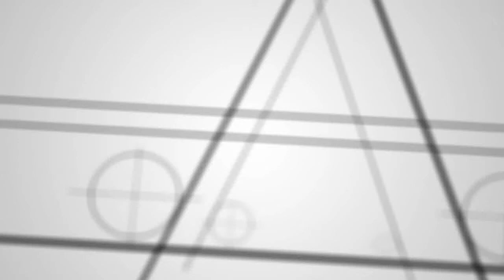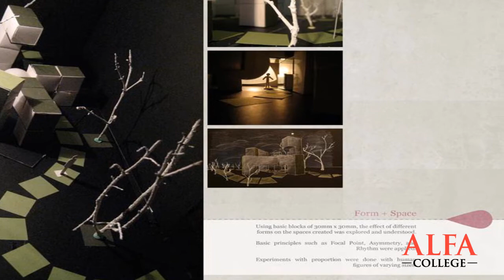Why Study Architecture? ALFA graduate Ms. Lisa Azhar responds.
A recent graduate of ALFA's Architecture programme, Ms. Nur Lisa Azhar speaks with recent SPM leavers at ALFA College and shares her experience of studying architecture both locally and abroad.  Despite the demands and challenges of the work and  study, she encourages students to take up the field.

As one of the leading design colleges in Malaysia, ALFA International College offers its students and staff a unique environment in which to work and grow.
ALFA College offers specialized diploma programmes in:

* Architecture
* Interior Architecture
* Graphic Design
* Multimedia Design
* Early Childhood Education and
* Accounting

ALFA College brings the best of 'family' and personalized attention to the academic setting.

ALFA International College
CT-11 & CT-12, 11th Floor, Corporate Tower,
Subang Square, Jalan SS15/4G,
47500 Subang Jaya, Selangor
Malaysia.